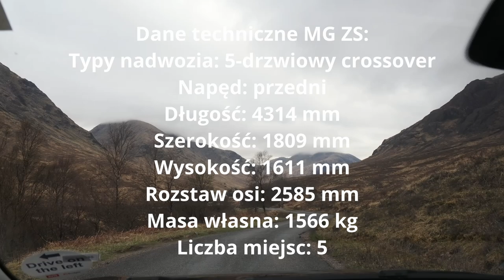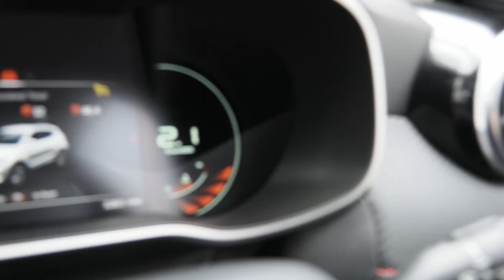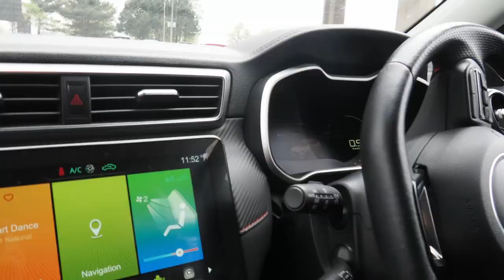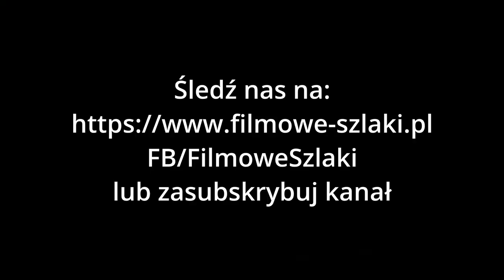MG ZS - Polski Top Gear, test drive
Tym razem testujemy samochód MG ZS na drogach Szkocji. Ta oryginalnie angielska marka obecnie znajduje się w rękach Chińczyków.